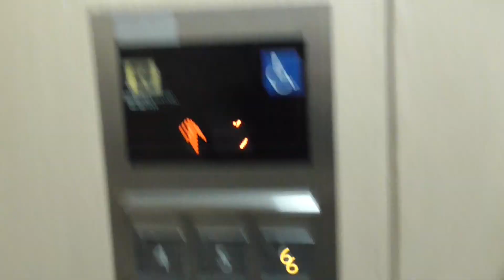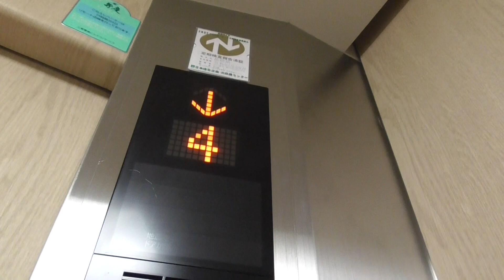浜田医療センターのエレベーター（車椅子対応）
浜田駅の連絡通路があったので、ついでに可能な限りで収録しました。4基のエレベーターは、群管理式です。メイン操作盤のボタンを押すと後ろ側にもランプが点灯します。車椅子操作盤は、1基だけ反応します。
再撮影ですが、コロナウィルス感染防止のためおこないません。

行先キャンセルですが、やってみたところ残念ながら変更は、できませんでした。

レアアナウンスは、4基全て搭載されております。

メーカー：三菱
機種：後期ネクスキューブ
アナウンス：4基あり
到着チャイム：なし
防犯カメラ：あり
行先キャンセル：不可
ボタン確認音：なし
ドアセンサー：あり
停止可能階：１，２，３，４，５，６

その他
レアアナウンス：４基全てあり

２０２０年５月２日追記
コロナウィルス感染拡大防止のため入場及び面会が制限，取り止めになっています。一部の病院では、ドライブスルーで検査、検温されていることがあります。